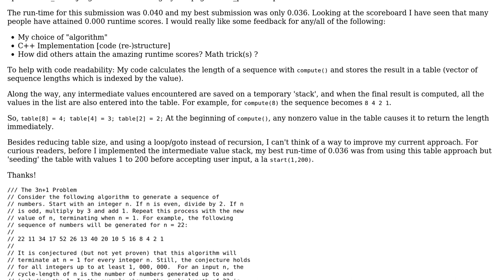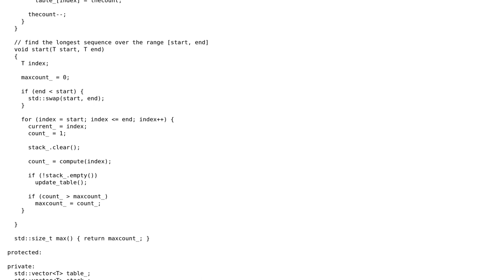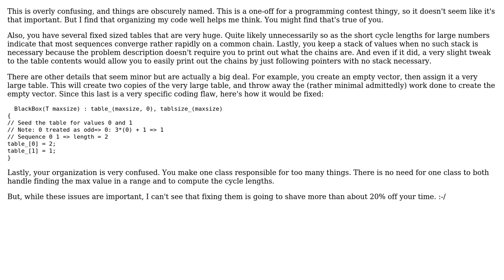UVa Challenge Problem: 3n+1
With thanks & praise to God, and with thanks to the many people who have made this project possible! You are responsible for your own actions.